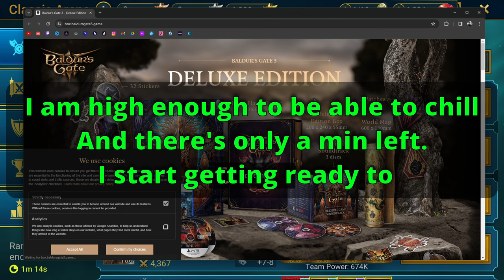Platinum Placement (#256/ PB#186) Taras, Yumeko, Duchess, Ramantu | RAID: SHADOW LEGENDS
I don't normally do PVP stuff, but I figured why not try to make some PVP content. I don't talk in this one, but I have some notes throughout. You can at least see my process, somewhat. I naturally stay in high G5 arena, so I usually only need about 10 min to push and place in platinum arena.